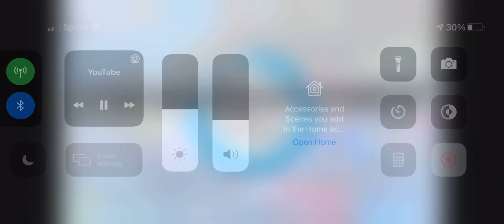the music that will play when I’m coming to ur house after not subbing to my channel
ghost valley 2